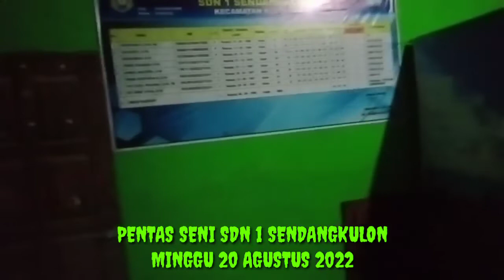Gebyar Pentas Seni SDN 1 SENDANGKULON 2022